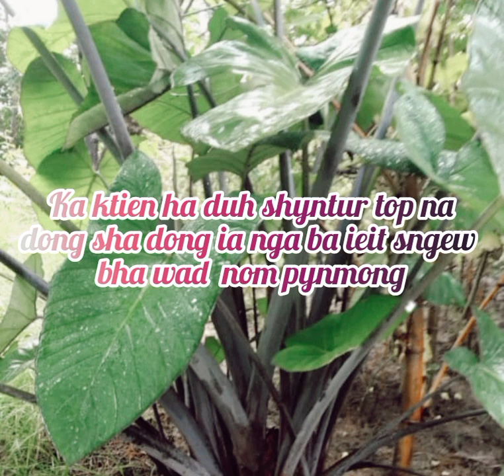ong tang shisin ia nga ba phi ieit shisha